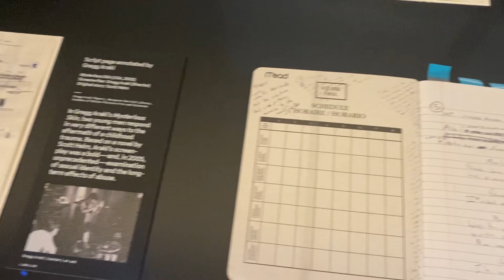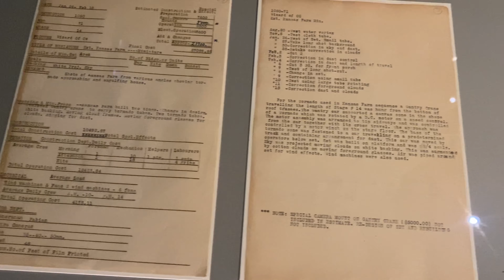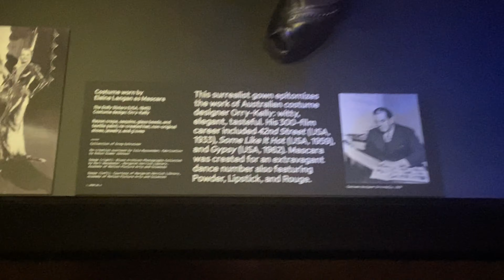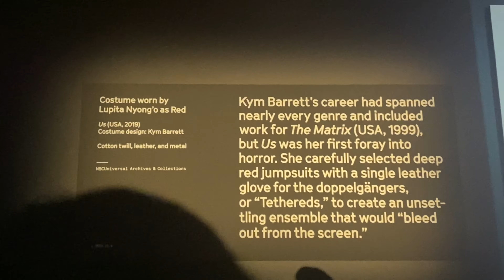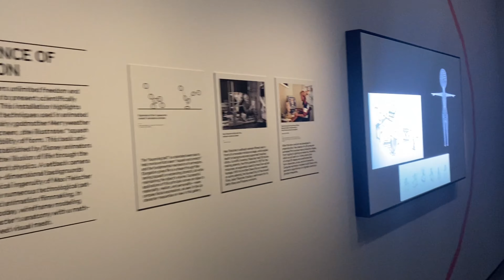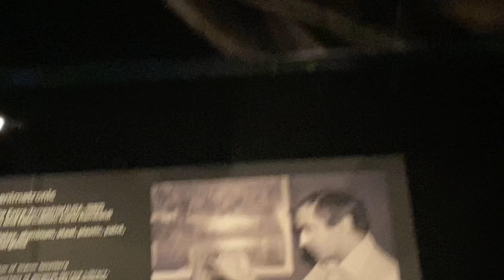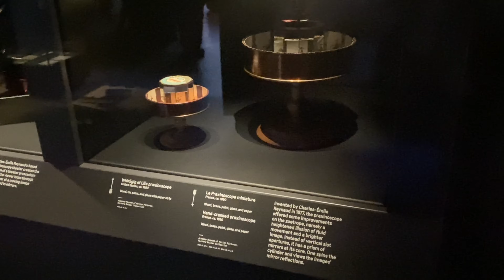TOUR PELO MUSEU DO OSCAR EM LOS ANGELES | Academy Museum of Motion Pictures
Uma visita ao recém inaugurado museum do Oscar em Los Angeles.